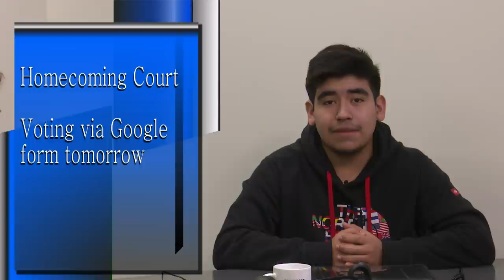HDTV Morning Announcements 2/14/2018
Outro OMW - Y.R.K feat. Tay Gwopo